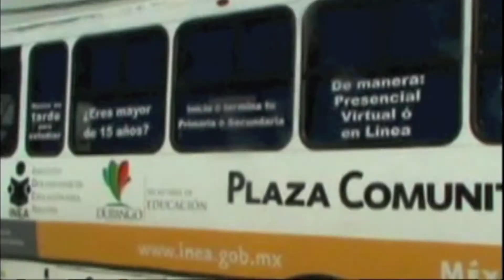BOXEADORA NORA CARDOZA, "¡YO SÈ QUE PUEDO!"